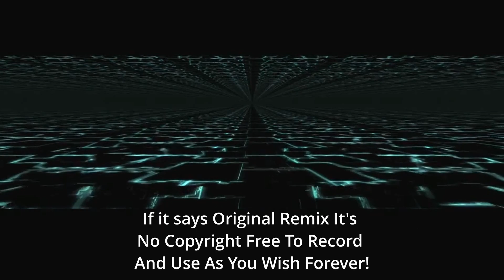Dubstep Collision Original Background Remix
Something Different A Good Friend from @NoSaltBp asked for I hope you Enjoy my friend.  Bless you and have a Wonderful Day.

I make this music for Anyone who wants to have Free Music and re use it in the videos they make for whatever reason.

Some Videos are made in make sure to check them out for help
creating your Amazing Videos.

     How To
1. Record the Video
2. Place Video in any video editor and export as Mp3 or Wav File to re-use in your project.
3.  You can even use Virtual Dj 2021 to do this .
4. Some Songs You can Record off Soundcloud